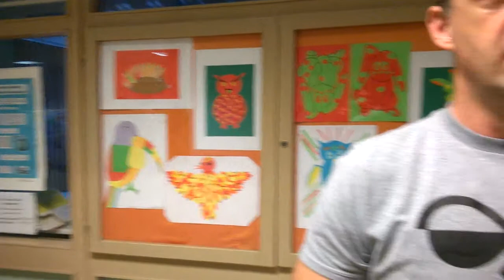Kecskemét-Abony NB I/B-s mérkőzés előtt a Hazai B-közép Hajrá Ada! 086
Női Nemzeti Bajnokság NB I/B Keleti-csoport Kecskemét - Abony 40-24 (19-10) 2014. október 25. Győzelem, a FIAM születésnapjára ajánlva, szeretettel! (vágatlan film). Borsodi Péter edző (Kecskeméti NKSE (Messzi van-e még a m(M)esszi?